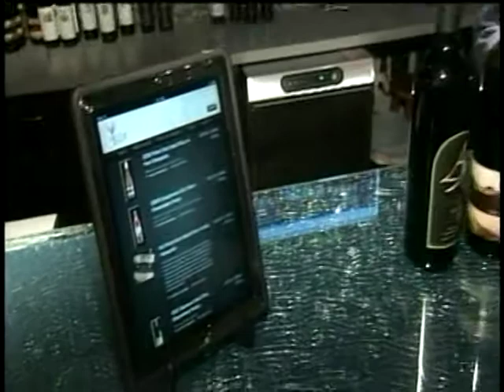Nectar Blog Turns Spokane Tasting Room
A blog about wine has expanded to a tasting room in Downtown Spokane. KXLY4's Erik Loney reports.